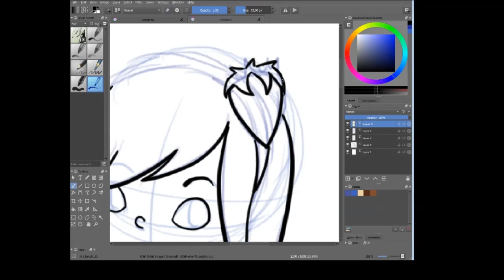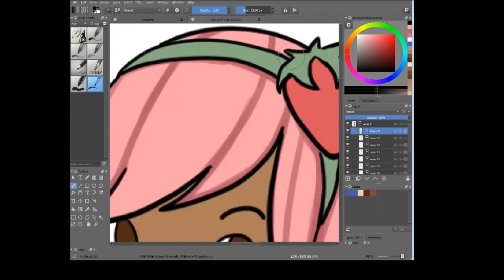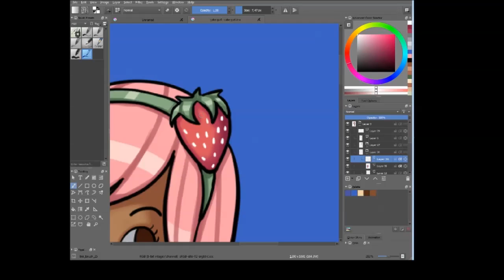Cake Girl [SPEEDPAINT]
Just an art challenge i did today!! :D